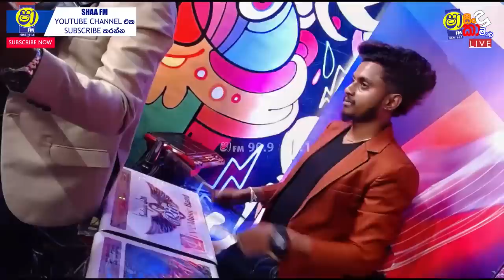Damith Asanka | දමිත් අසංක ගැයූ සුපිරි සිංදු SET එක | High-Quality Audio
දමිත් අසංක ගැයූ සුපිරි සිංදු SET එක  |  High-Quality Audio